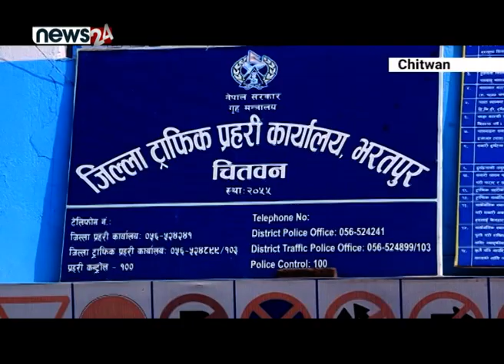मुग्लिन–नारायणगढ सडक आज देखि दुई सातासम्म दिउँसो बन्द गरिने - NEWS24 TV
मुग्लिन–नारायणगढ सडक आज (शुक्रबार)देखि दुई सातासम्म दिउँसो बन्द गरिने भएको छ।
जिल्ला सुरक्षा समितिको बैठकले आजदेखि पुस ११ गतेसम्म  बिहान ११ बजेदेखि दिउँसो ३ बजेसम्म सवारीसाधन सञ्चालनमा रोक लगाउने निर्णय गरेको हो । मुग्लिन–नारायणगढ सडक आयोजना कार्यालयको मागअनुसार पहिरो रोकथाम गर्ने कामका लागि बिहान ११ बजेदेखि दिउँसो ३ बजेसम्म सवारीसाधन सञ्चालनमा रोक लगाउने निर्णय चितवन जिल्ला प्रशासन कार्यालयले जनाएको छ।  यस अवधिमा सो सडकमा गाडी नचलाउन चितवन प्रशासनले सम्बन्धित सबैमा आह्वान गरेको छ । बिहान ११ देखि दिउँसो ३ बजेसम्म मुग्लिनबाट नारायणगढतर्फ जाने यात्रुबाहक सवारीसाधन मुग्लिन र बेनिटार तथा मालवाहक गाडी लेवाटार र आबुखैरहनीमा रोक्नुपर्नेछ। यसैगरी मुग्लितर्फ आउने यात्रुबाहक सवारीसाधन १५ किलो र मालबाहक गाडी दासढुंगामा रोक्नुपर्नेछ । एम्बुलेन्स, शव वहनलगायत अत्यावश्यक सवारीसाधन भने सुरक्षा निकायको समन्वयमा आवतजावत गर्न दिइने चितवन जिल्ला प्रहरी कार्यालयद्वारा जारी सूचनामा उल्लेख छ ।